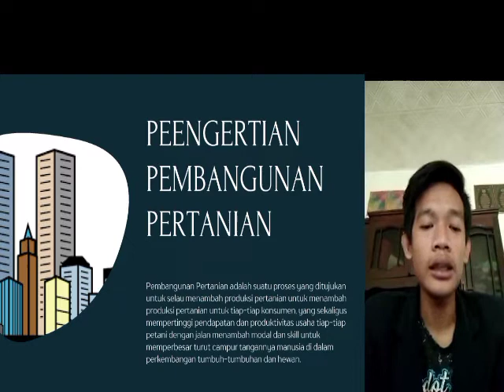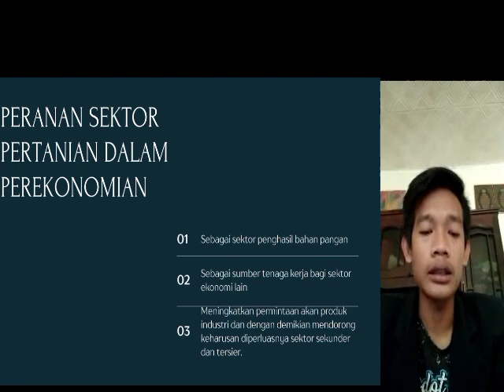Pembangun Pertanian dan Industri Part 1 II Kelompok 12 II Qoesy Anas Abdullah (E20192270)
Pembangun Pertanian dan Industri Part 1 II Kelompok 12 II ES6 II Qoesy Anas Abdullah (E20192270)